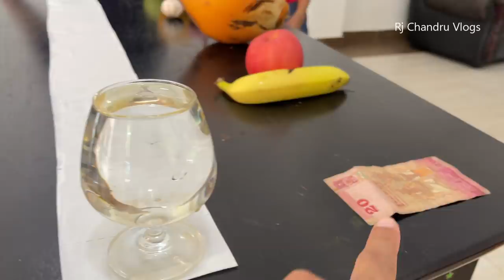Family Funny Game | Sri Lanka | Rj Menaka | Rj Chandru Vlogs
What's up, guys? What are fun games you play with your family to unwind yourself?

Watch my family's funny game session featuring my wife, Rj Menaka. The rule of the game is to pull the tissue paper roller tucked under a glass of water without splitting a drop of it.

Join me for a fun time on Rj Chandru Vlogs. Also, let me know about your family's fun games.